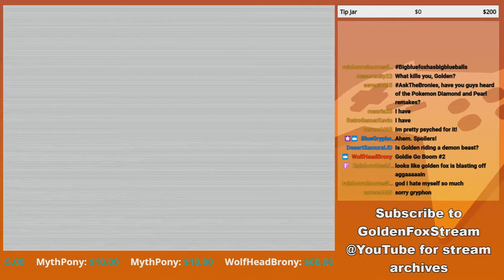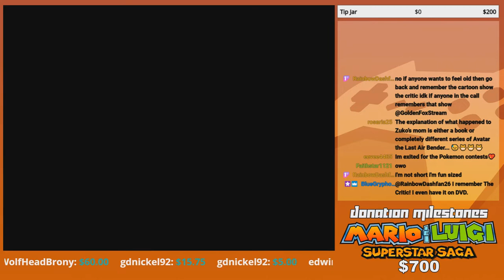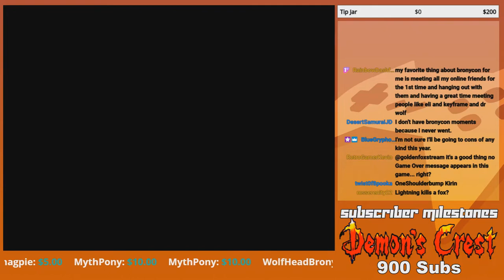Riders on the Storm - GoldenFox Plays Tanglewood Pt. 6